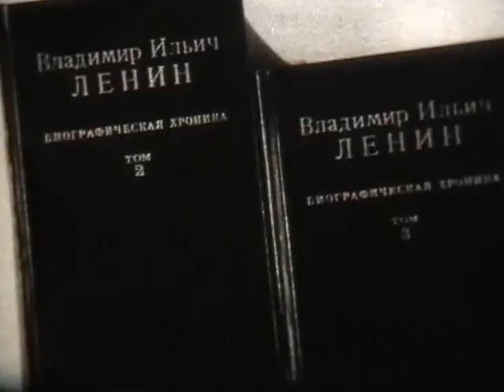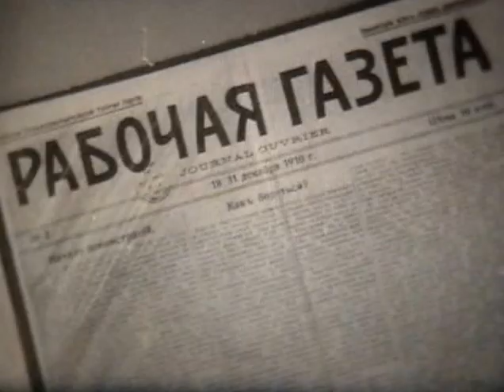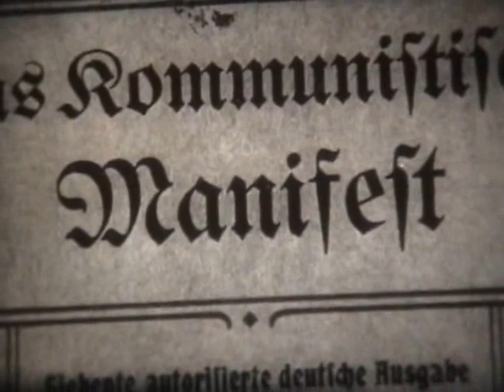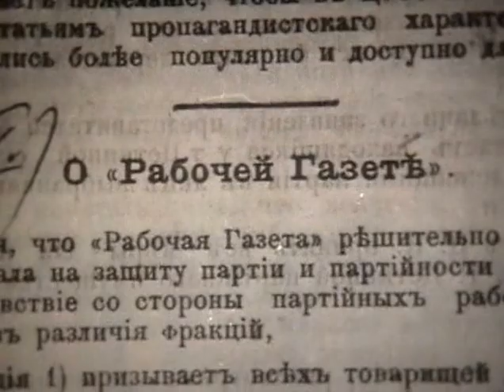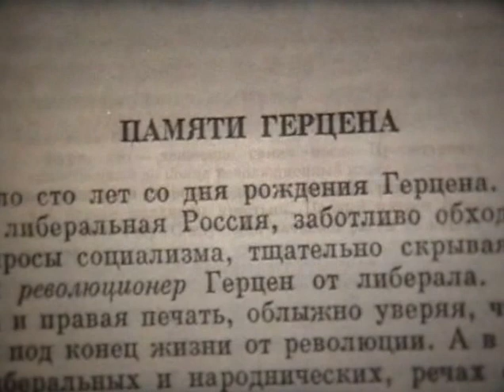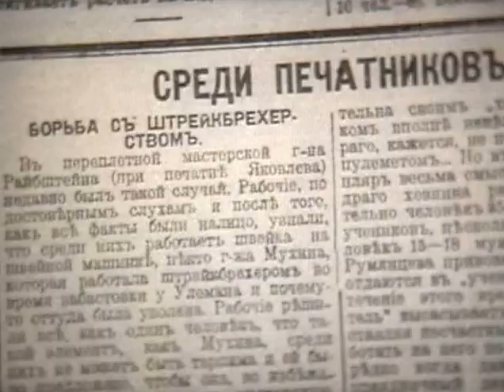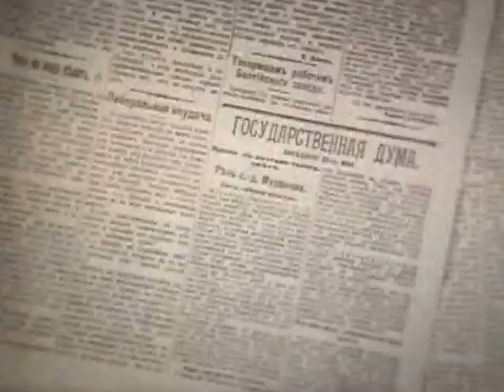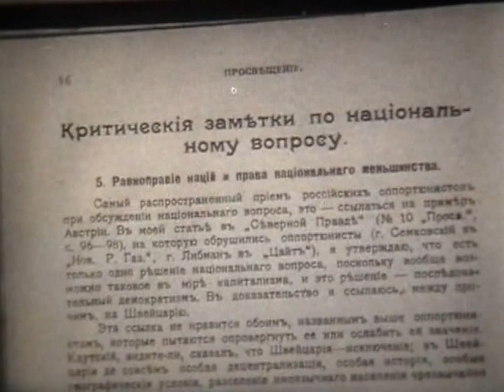Ленин в годы нового революционного подъёма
«Ленин в годы нового революционного подъёма» - Леннаучфильм-1984г (00:18:34 чёрно-белый) Режиссёр -- В. Матвеева
В фильме рассказывается об оживлении экономической жизни России перед первой мировой войной; о развитии рабочего движения; о деятельности В.И.Ленина в эмиграции.
Фильм смонтирован по материалам художественных фильмов :»В начале века» (Мосфильм 1961г) и «Ленин в Париже» (Мосфильм 1981г)